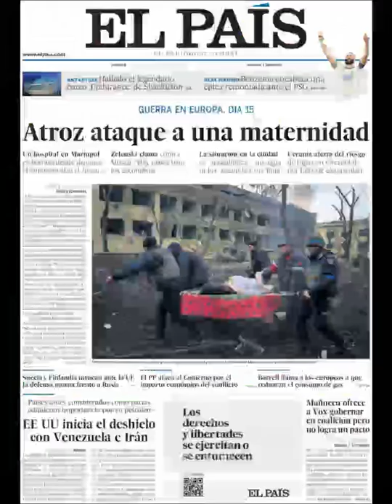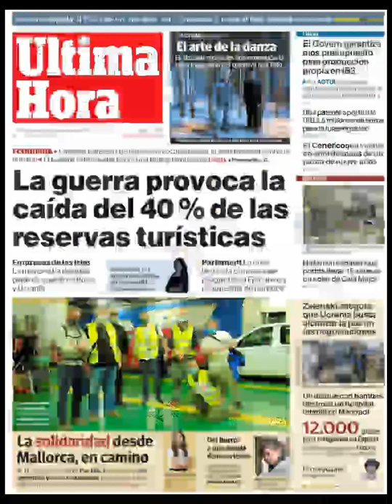Noticias​ Jueves 10 Marzo 2022 Portadas Titulares Diarios Periódicos España Spain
Principales Titulares de Noticias en Portadas Diarios Periódicos Españoles del Jueves 10 de Marzo de 2022 ¿Que le Parecio este día? Politica​ Noticieros Corrupcion​ Fútbol​ Messi​ Deportes Barça​ Marzo​ PoliticosCreanCrisis​ Invierno2022​ Invierno​ Noticias​